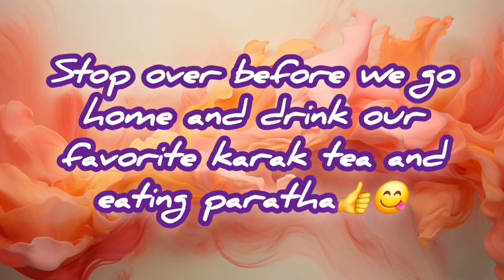Enjoying UAE Holiday (4th-2024 Vlog)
A clan is a perfect mix of family and friends that make you a better person.